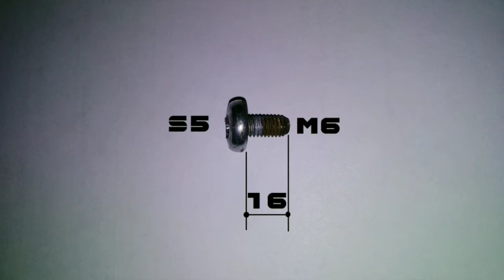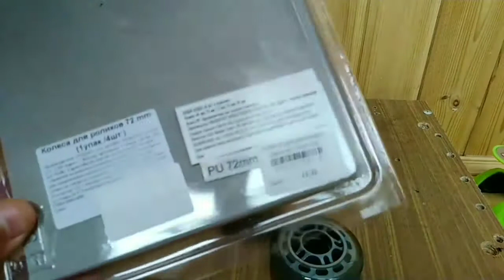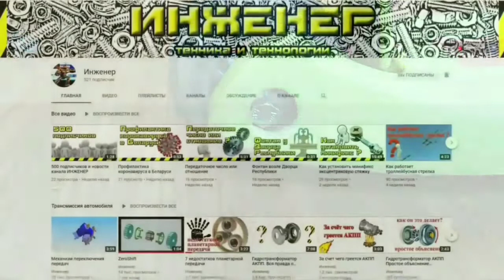Как заменить подшипники задних колес детского трехколесного самоката своими руками в домашних услови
В этом видео Замена подшипников задних колес детского самоката.
Четыре подшипника 608 закрытых ZZ или RS.
Набор колес для роликов диаметром 72 мм.
Ключ шестигранный на 5 мм.
Отвертка плоская.
Клей Момент для фиксации болта.
Подбор болта и шайб взамен винта, на котором смялись грани внутреннего шестигранника под ключ.

Место съемки
г. Минск

Музыка Ths is life
Исполнитель InShot

Интересные сайты
Техника ВК